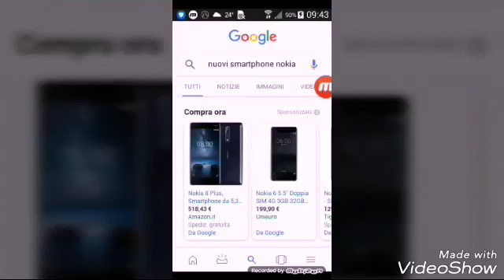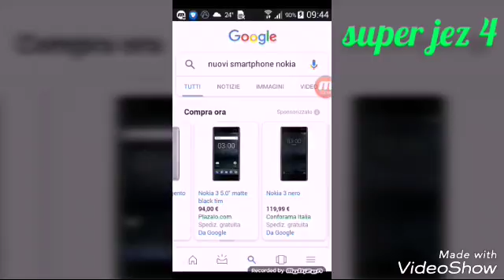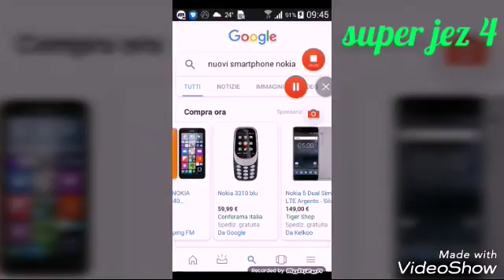Smartphone imformation : nuovi nokia